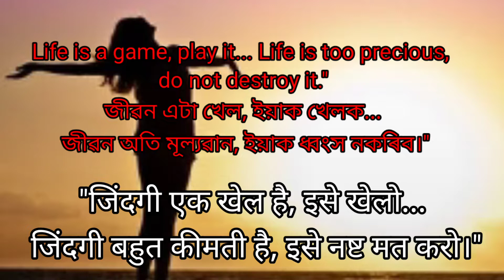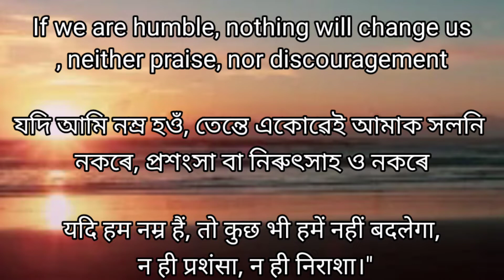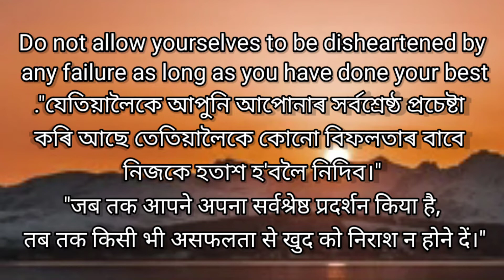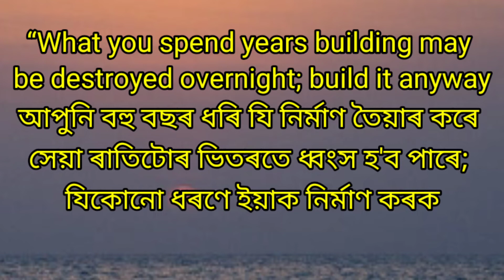Mother Teresa motivation speech|| mother Teresa heart touching motivation মাদাৰ টেৰেছাৰ বাণীসমূহ